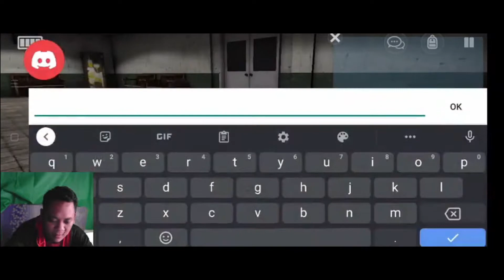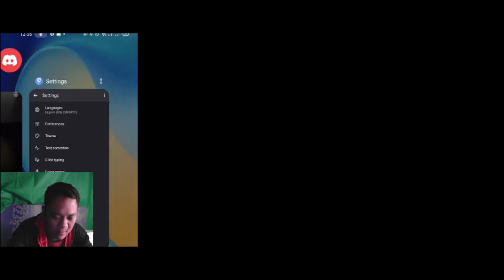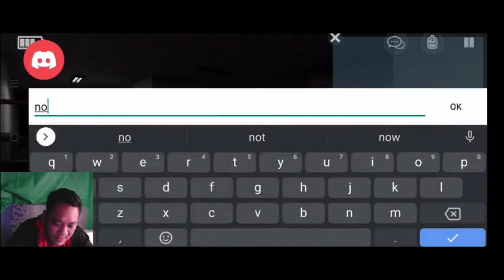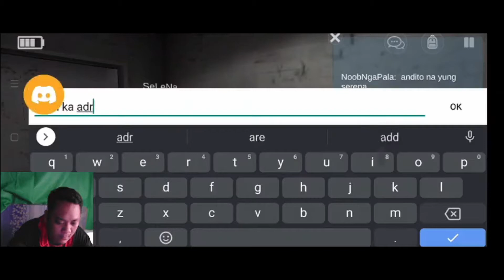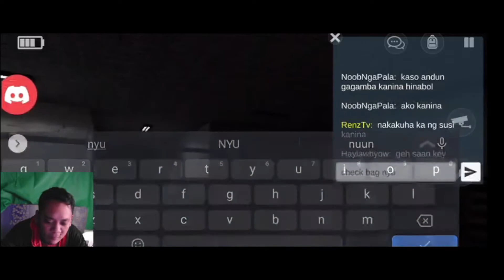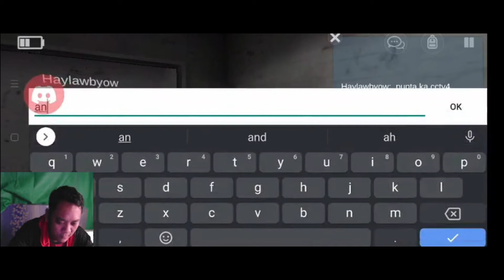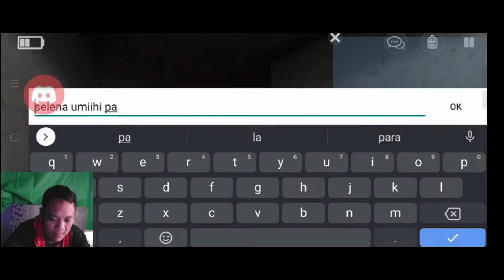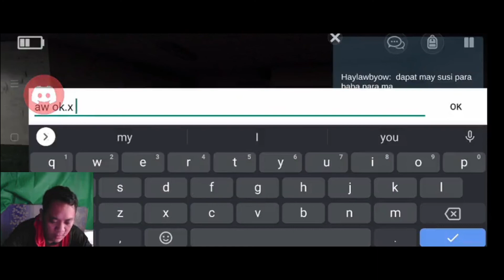😱 Specimen Zero: FILIPINO FUNNY PLAYING (MULTIPLAYER) - RenzTv | VIRAL ANDROID HORROR GAME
Enjoy Watching how to SURVIVE here :D

FILIPINO FUNNY MOMENTS PLAYING Specimen Zero MULTIPLAYER - RenzTv
Specimen Zero: FILIPINO FUNNY PLAYING - RenzTv | VIRAL ANDROID HORROR GAME

PARTICIPATE with:

-Adrian Belasco
-John Rocel Anacleto
-Reymond Borromeo Villar